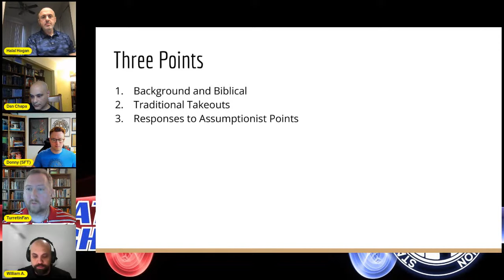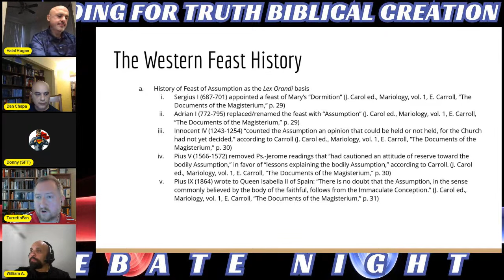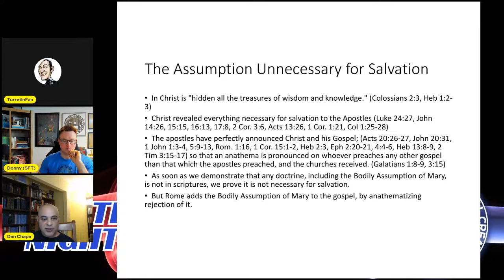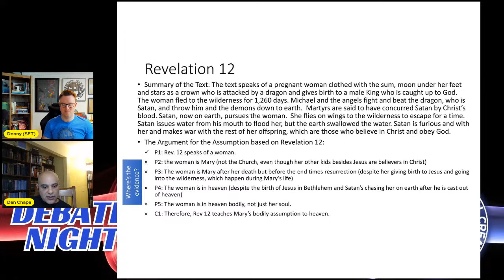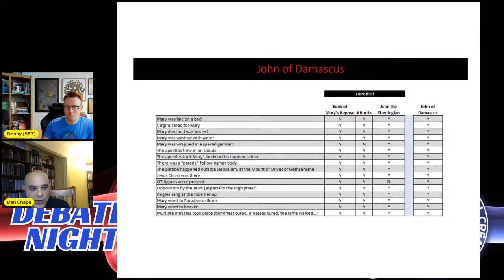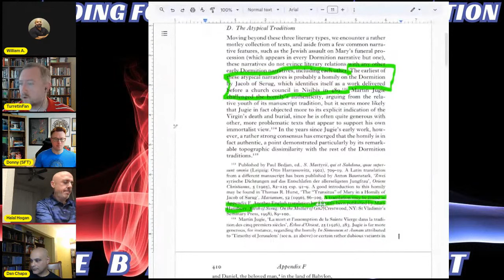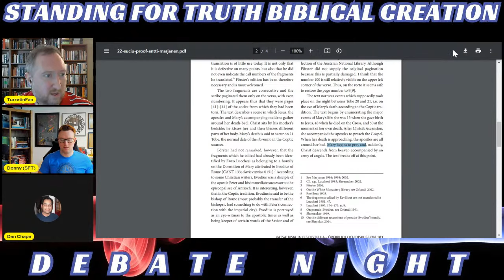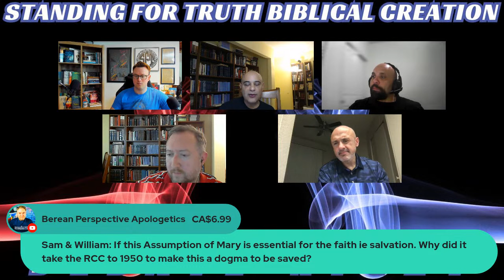2V2 DEBATE | The Assumption of Mary || William Albrecht & Sam Shamoun VS. TurretinFan & Dan Chapa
Debate - The Bodily Assumption of Mary.

Donny Budinsky moderates this formal debate on the question "Was Mary Bodily Assumed into Heaven?"

Affirmative - William Albrecht and Sam Shamoun.
Negative - TurretinFan and Dan Chapa.

Moderator - Donny Budinsky

This debate is hosted by Standing For Truth Ministries.